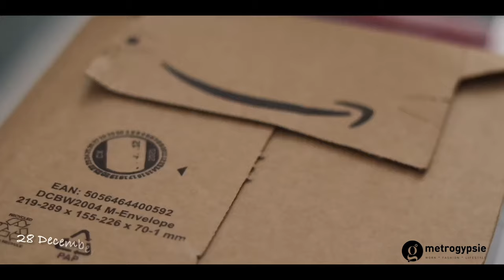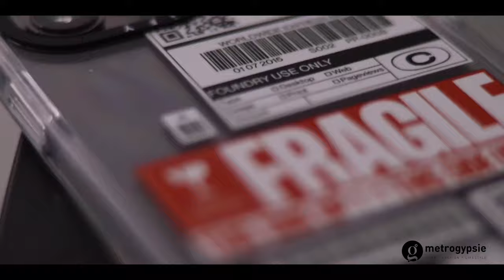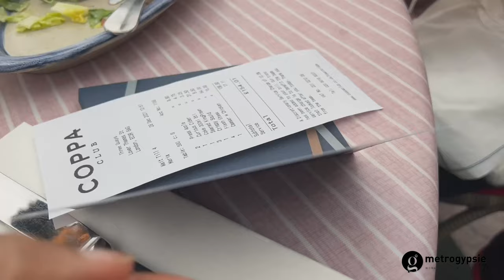LAST OF 2021 - UNBOXING MY IPHONE 13 PRO MAX - CHRISTMAS - FINAL BRUNCH WITH MY GIRLS | metrogypsie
✅ thank you for 2021. Shared my final days of the year gone by..illness, a few plansmy new phone and going out with my girls for the last time in 2021 plus a few more bits.

TIMESTAMP
n/a